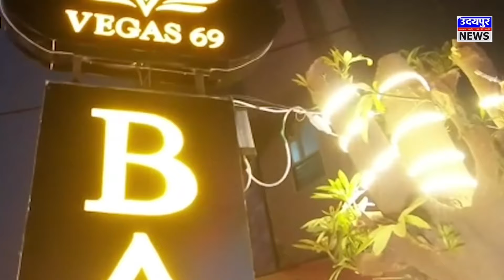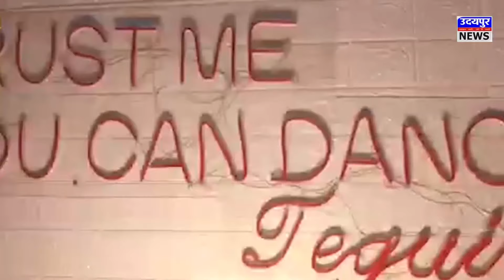ऑपेरशन आघात के तहत दो अवैध पिस्टल के साथ आरोपी गिरफ्तार !